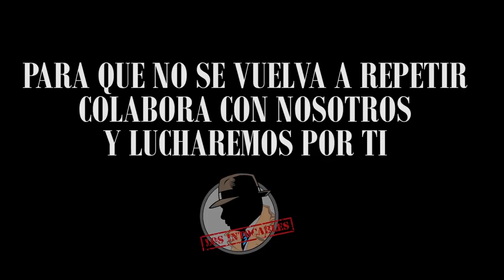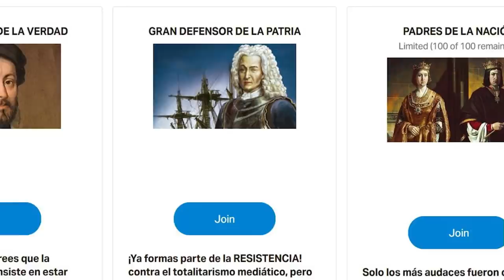La pendiente sin fin de Iglesias: 12 elecciones en caída libre y 155 escaños perdidos desde 2017